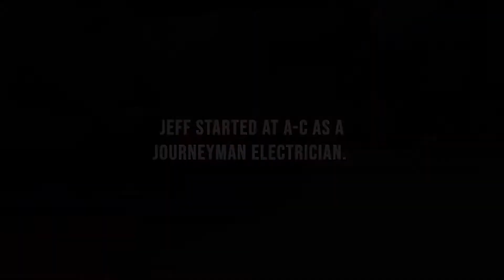A-C Electric Company - Homegrown Employee Stories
Employees share their growth path at A-C Electric Company and how the firm has helped support them during their professional growth.